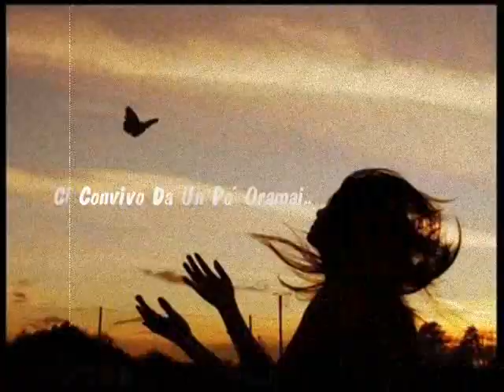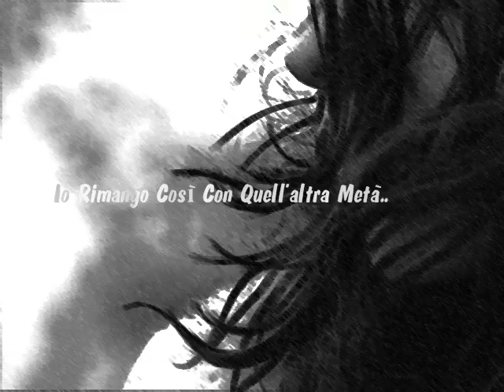Nek- Una Parte Di Me (+ Testo)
ad una persona...
che sogno sempre..
che penso sempre..
..senza la mia volontà..